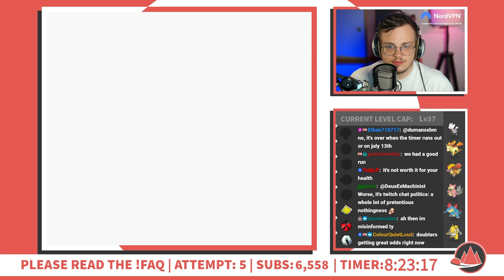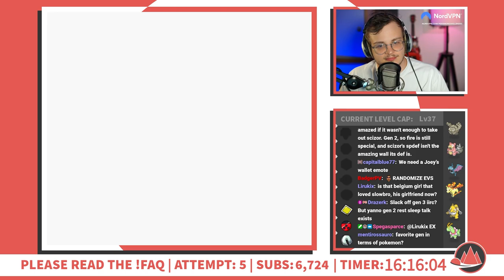My Box Is Looking Cracked For Ecruteak City